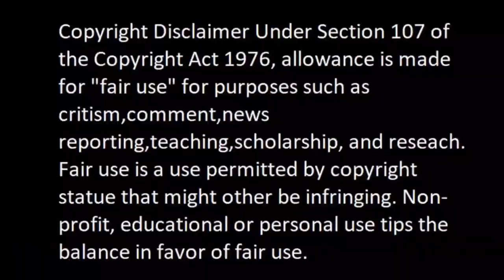The GOAT 🐐😎 Efren 'Bata' Reyes trickshot highlights